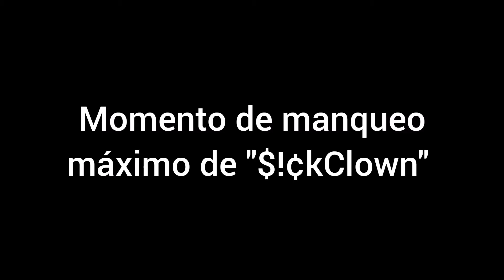OYE TRANQUILO VIEJO | Call Of Duty Mobile (Episodio #1) 🤬